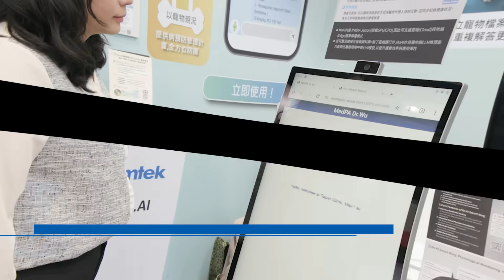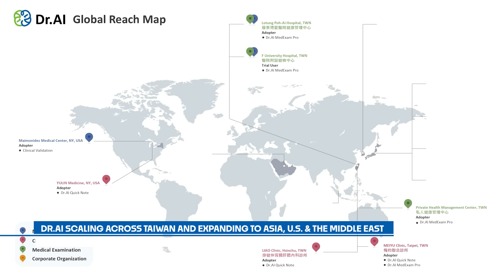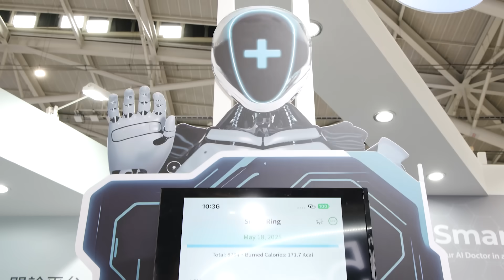BC Award Winner: Dr. AI – Next-Gen Healthcare Agent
🏆 BC Award Winner | Digital Health
Product: Dr. AI
Company: Gemtek Technology Co.,Ltd.

Gemtek’s Dr. AI – winner of the Best Choice Award for Digital Health – is setting a new standard for intelligent, efficient, and patient-centered medical care.

💬 AI-Powered Outpatient Support – MedPA AI Physician Avatar collects patient symptoms in advance and generates instant chief records for doctors.
💊 Real-Time Documentation – AI Speech-to-Text and SOAP Note generation streamline doctor-patient conversations into accurate medical records instantly.
🏥 Smarter Inpatient Management – Automates admission notes, progress reports, nursing records, and personalized treatment plans, reducing staff workload.
⚡ Rapid Health Check Reports – Batch-generates 100 reports in just 15 minutes for faster service and efficiency.

From clinics to hospitals worldwide, Dr. AI is redefining healthcare with precision, speed, and care.